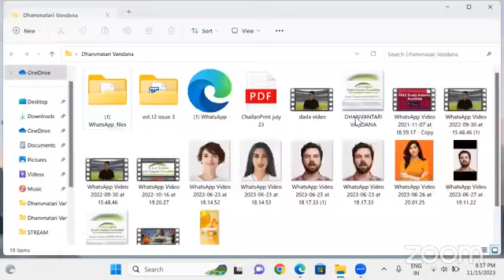SuperDuperhit 👍 क्लिनिकल आयुर्वेद संभाषा 15-11- 2023